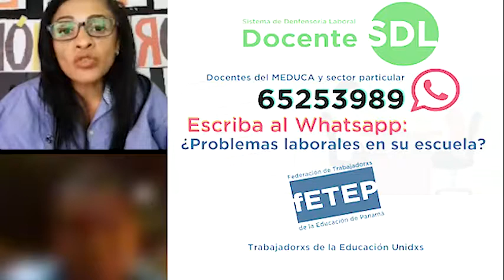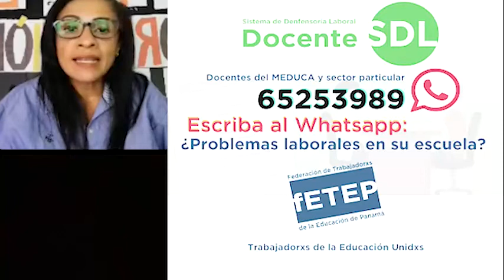Apelación en proceso de selección Docente y denuncias de corrupción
Apelación en proceso de selección Docente. Analizamos la apelación en el proceso de selección docente, denuncias de corrupción en el proceso de selección docente y otros temas apremiantes de la realidad educativa de Panamá.